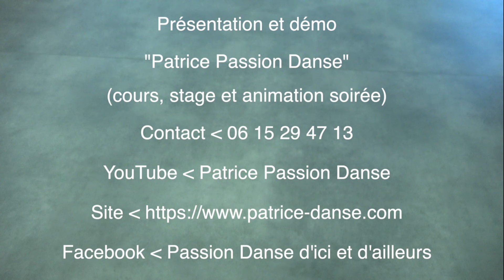Le Forro - Dancing Line 2024 - Patrice Passion Danse / Line Dance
Line Dance (initiated level) 32 count - 2 wall - no tag - no restart
Dernière création danse en ligne en collaboration avec mon ami musicien Benjamin Durafour.
Salut les danseurs, comme promis voici le clip avec le détail des pas pour la chorégraphie du Forro.
Musique, paroles, chorégraphie :  Benjamin Durafour - Patrice Perdrisot
Montage, vidéo :  Patrice Passion Danse - Benjamin Durafour
Facebook : Passion Danse d'ici et d'ailleurs - Benjamin Durafour Accordéoniste